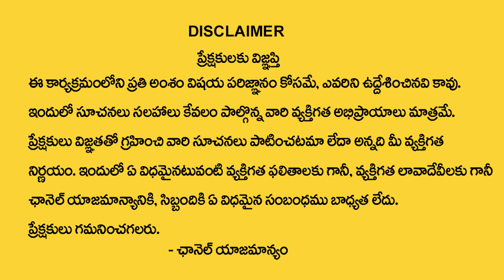Hari Hara Sharma : కార్తీక పౌర్ణమి ఎప్పుడు జరుపుకోవాలి..! | Karthikamasam 2023 in telugu |My Destiny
Watch►Hari Hara Sharma : కార్తీక పౌర్ణమి ఎప్పుడు జరుపుకోవాలి..! | Karthikamasam 2023 in telugu |My Destiny